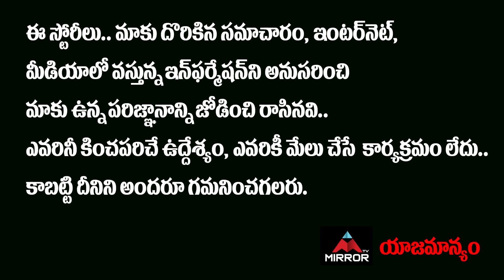TPCC నుండి రేవంత్ రెడ్డి అవుట్ ? నిజమెంత | Mallu Ravi Clarity On Revanth Reddy TPCC Post | Mirror TV